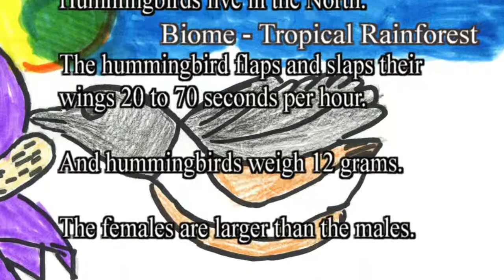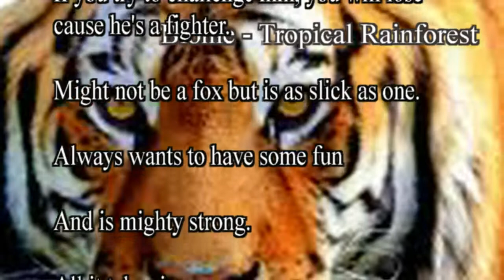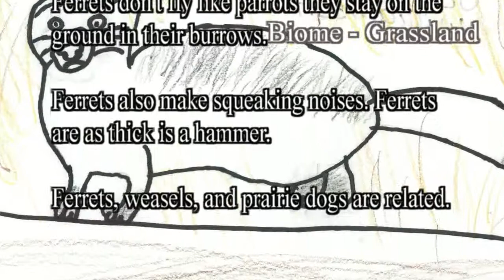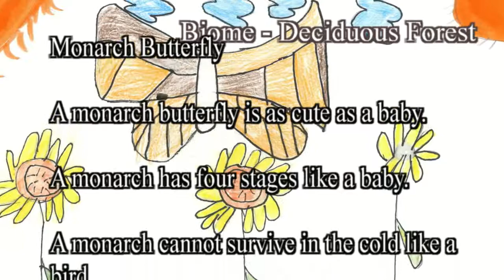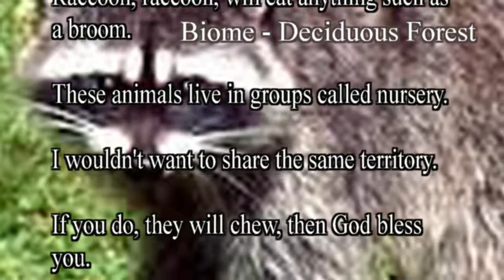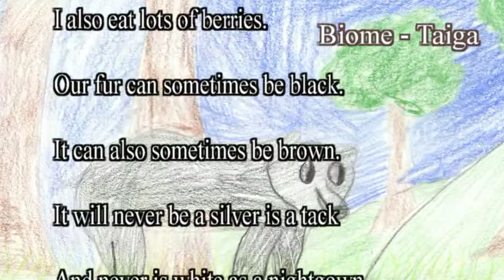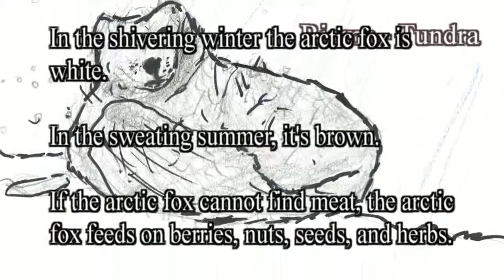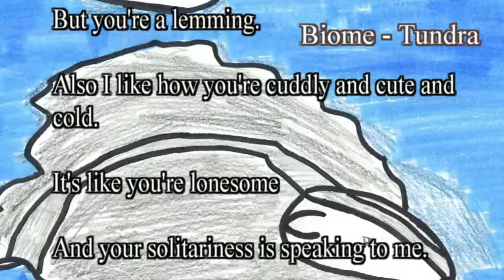Brilliant Biomes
Springboard SLSL project Halls Ferrry Elementary